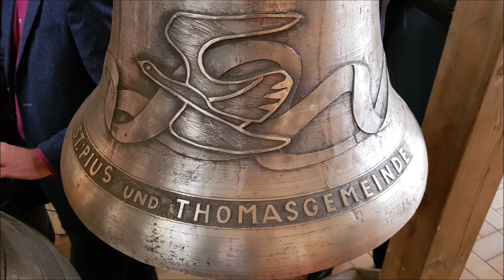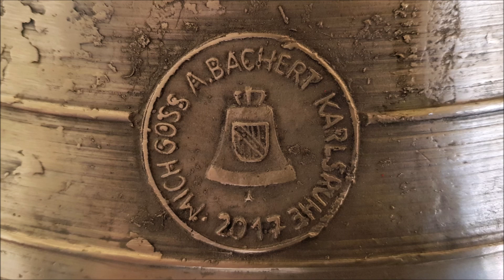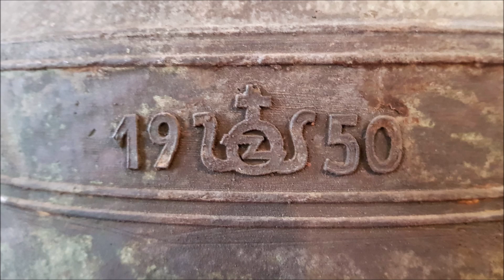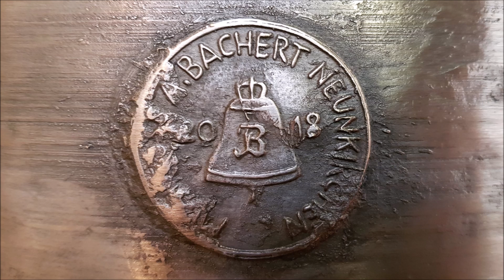Mannheim St. Pius Plenum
Deutschlandweit vermutlich einmalig entwickelte sich in Mannheim-Neuostheim ein beispielhaftes ökumenisches Projekt, nachdem die evangelische Thomaskirche vor einigen Jahren durch einen Wasserschaden nicht mehr nutzbar war. Die katholische St.-Pius-Kirche dient seitdem beiden Konfessionen als Gotteshaus. Darüberhinaus ist dort auch das ökumenische Zentrum Kyrill und Methodius - ein ostkirchliches Informations- und Begegnungszentrum - beheimatet.

Im Glockenturm der zwischen 1954 und 1956 nach Plänen von Hans Rolli erbauten St.-Pius-Kirche hing bis zuletzt lediglich eine kleine Patenglocke aus der St.-Josefs-Kirche im früheren Leuthen / Niederschlesien.
Die beiden Glocken von F. W. Schilling der ehemaligen Thomaskirche wurden in diesem Jahr aus dem offenen Dachreiter entfernt. Zu den drei Bestandsglocken wurden 2017 und 2018 von der Gießerei Bachert in Karlsruhe bzw. Neunkirchen zwei neue ökumenische Glocken hinzugegossen, um das "neue" ökumenische Gesamtgeläute musikalisch befriedigend abzurunden. Die neuen Glocken wurden am 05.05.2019 in einem ökumenischen Festgottesdienst geweiht und erklangen am 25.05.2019 zusammen mit den vorhandenen Glocken das erste Mal.

Glocke 1 Taufglocke as´ 574 kg 958 mm 2018 Bachert (Neunkirchen/Baden)
Glocke 2 Vater-unser-Glocke c´´ 270 kg 780 mm 1950 F. W. Schilling (Heidelberg)
Glocke 3 Pius-Glocke des´´ 220 kg 722 mm 1783 Johann Georg Krieger (Breslau)
Glocke 4 Friedensglocke es´´ 160 kg 650 mm F. W. Schilling (Heidelberg)
Glocke 5 Ökumene-Glocke f´´ 140 kg 590 mm 2017 Bachert (Karlsruhe)